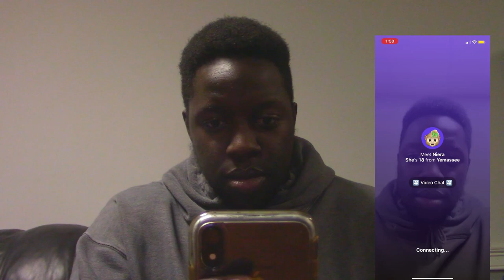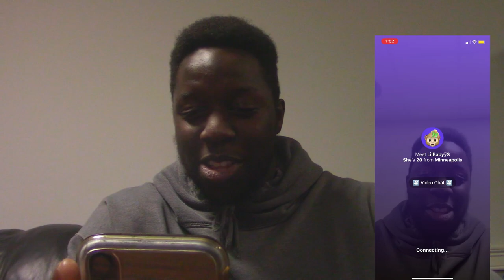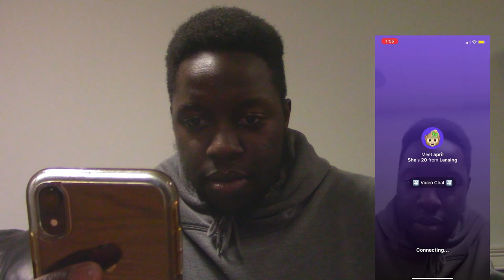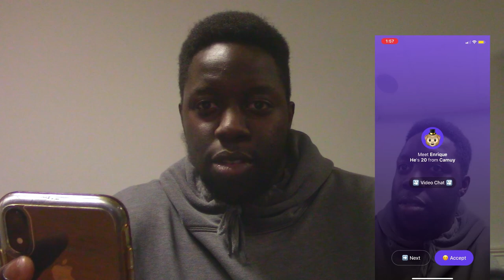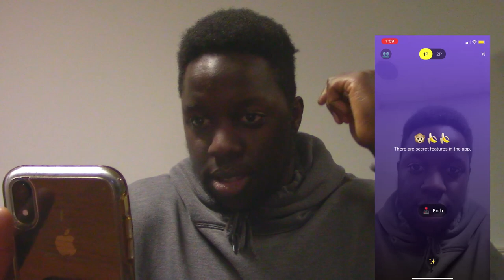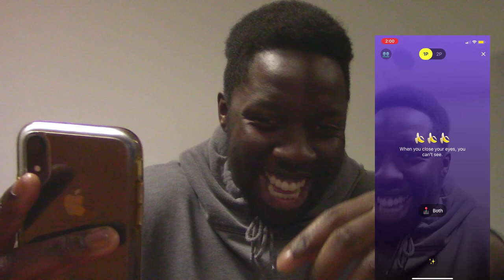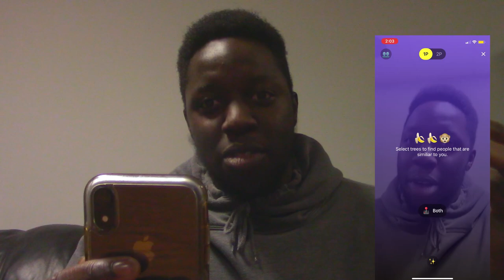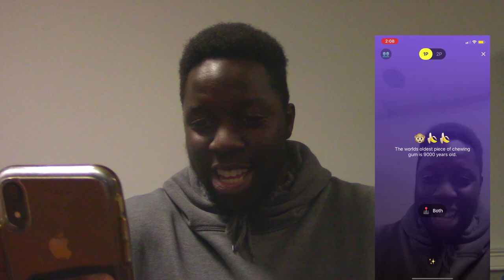CALLING RANDOM GIRLS UGLY PRANK PT. 2-MONKEY APP 😂🤢